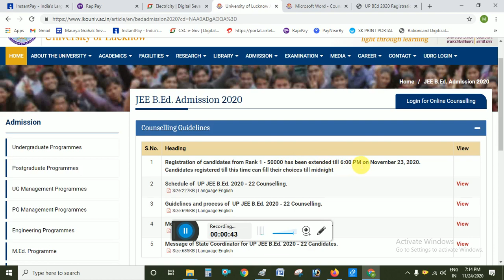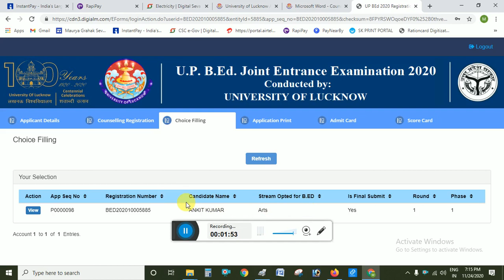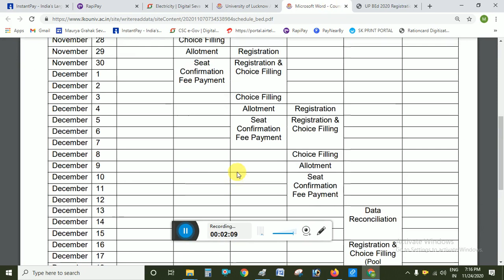UP BED College ALLOTMENT KYON NAHI HO RAHA HAI जाने इस वीडियो में [ Official Notice जारी